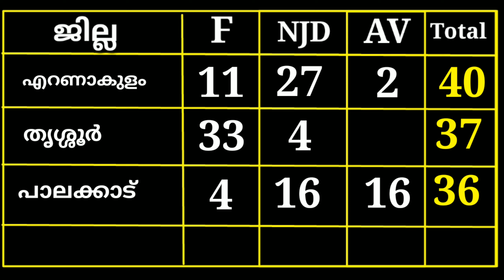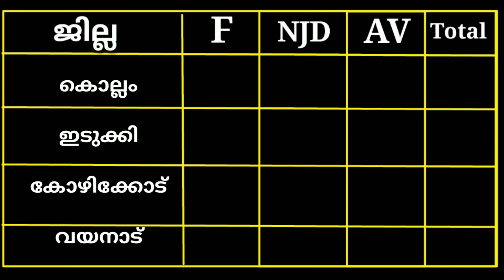VFA ഒഴിവുകൾ || kerala psc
Details about the vacancies reported for the post Village Field Assistant in various districts..!!